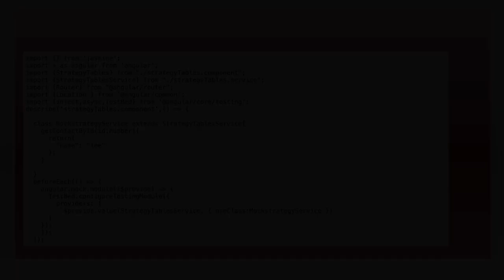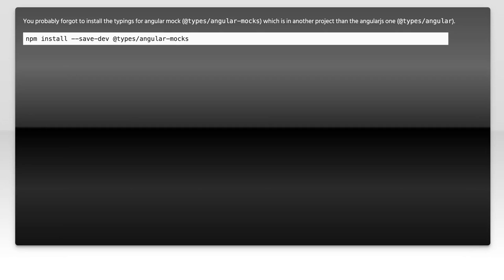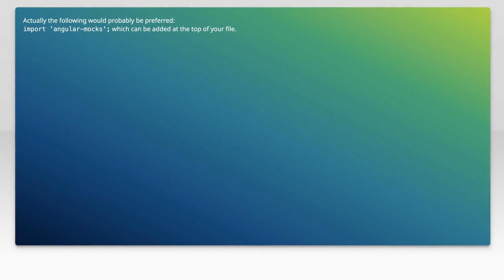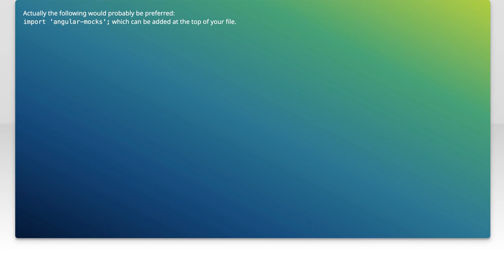Property 'mock' does not exist on type 'IAngularStatic'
angularjs: Property &#39;mock&#39; does not exist on type &#233

Related to: angularjs, jasmine, mocking, karma-runner